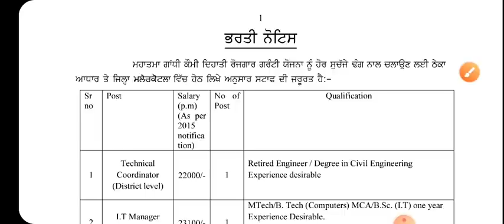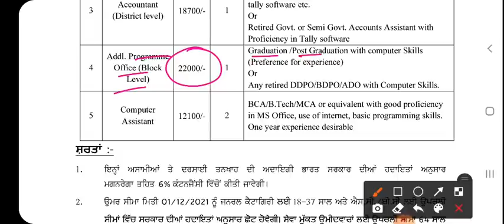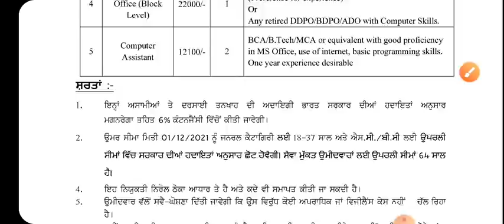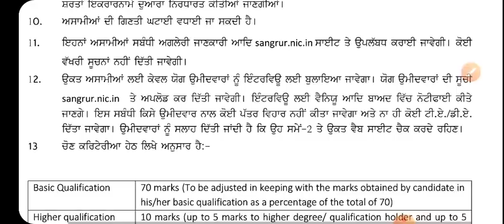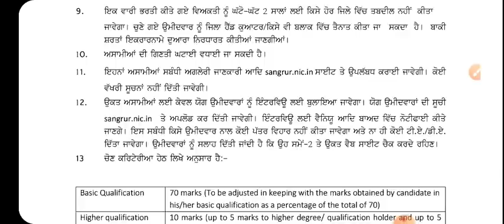Punjab New Bharti Out